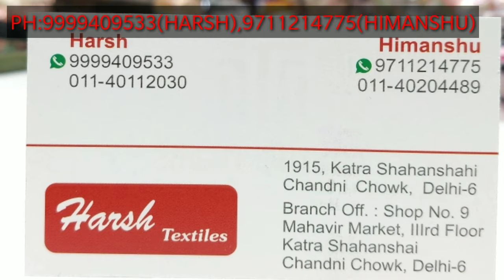होलसेलर से खरीदे अब शादी-party के लिए हैवी वर्क सूट बसे कम रेट में घर से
Shop name :
1915, Main katra shanshai,
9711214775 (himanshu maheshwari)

we are explore wholesale suit market everyday

suit kha se le
suit ki wholesale dukaan
real wholesaler

खुबसूरत लडकियों की पहली पसंद,